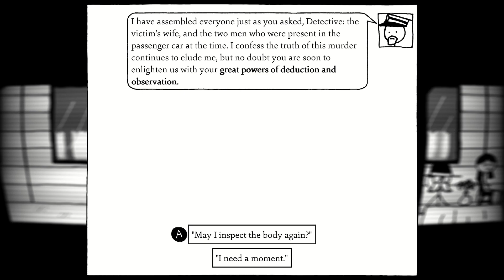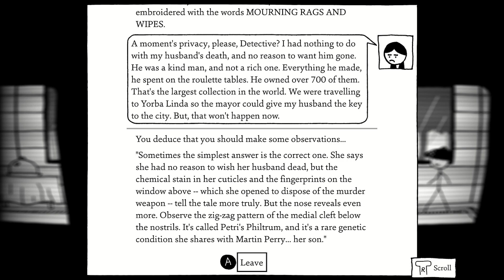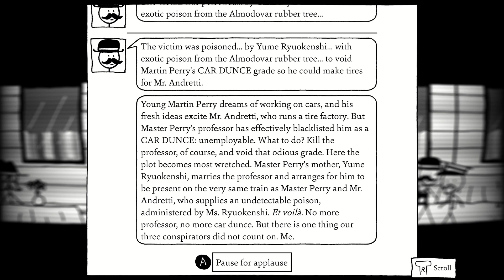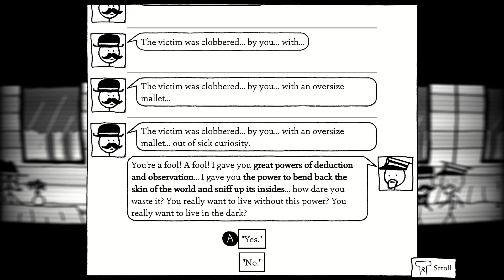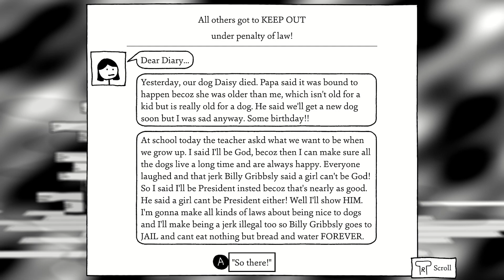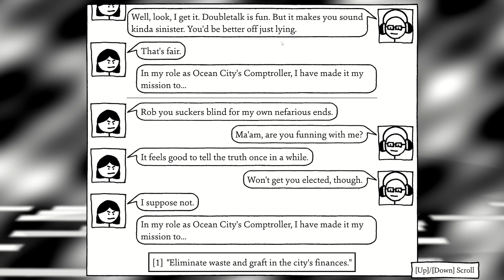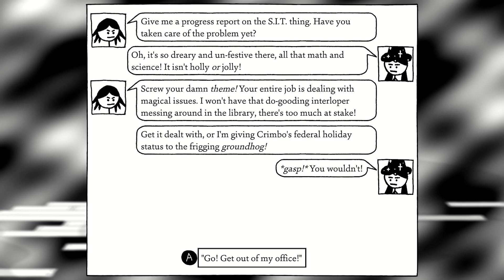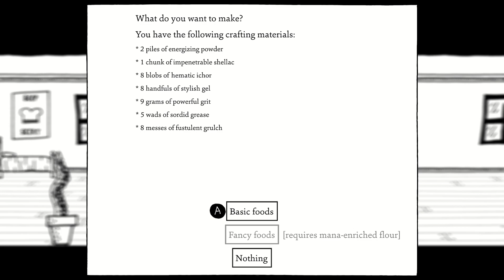Shadows Over Loathing | Is This a Boss Reveal? | Part 40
The part in which it's nice, but we don't need it.